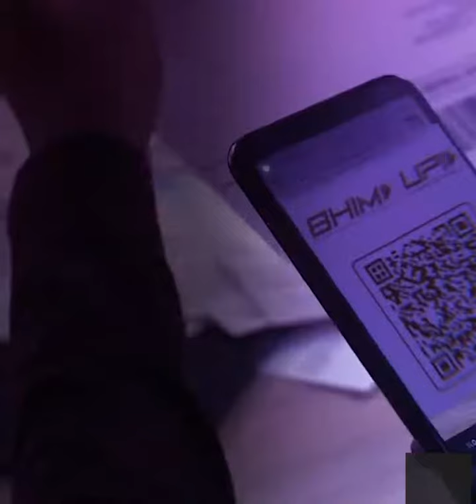Year-Ender 2022: These milestones happened for the very first time under PM Modi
The Modi government is known to bring about reforms and reinvent the wheels of bureaucracy for the progress of the nation. The year 2022 saw many such reforms and changes that created unique milestones. Watch the 22 firsts of 2022 under Modi government